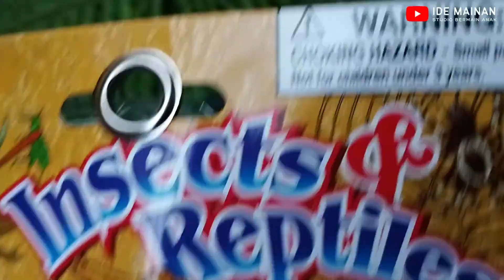Belajar Nama dan Suara Serangga dengan Mainan Hewan Insect World Karet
Serangga; Belalang Sentadu, belalang sembah, lebah, tawon, tonggeret, laba-laba, tarantula, semut, Tonggeret, Cicadidae, capung, kepik, kalajengking, jangkrik